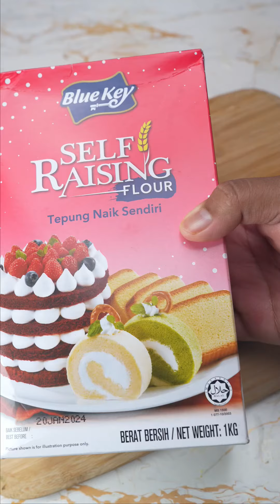Episod 236 | Resepi Kek Pisang | 2 Minit 1 Resepi by Che Sayang Kitchen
Resepi penuh 👉🏻
- 5 ke 6 biji pisang saiz biasa
- 4 biji telur gred b
- 1 cawan minyak masak
- 1 cawan gula pasir
- 1 penutup kecil esen vanila
- 1 cawan setengah tepung naik sendiri
- 1 sudu kecil garam

Nota: Panaskan oven dalam 150 celcius selama 5 minit terlebih dahulu sebelum bakar kek pisang 180 celcius selama 40-50 minit